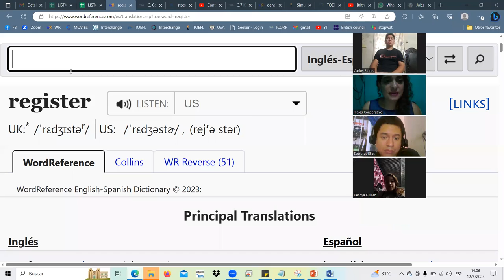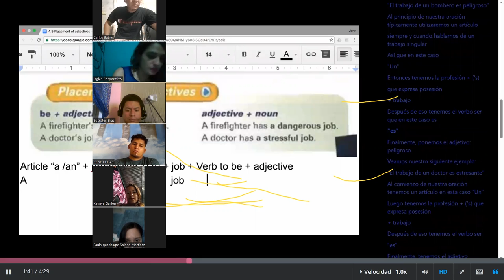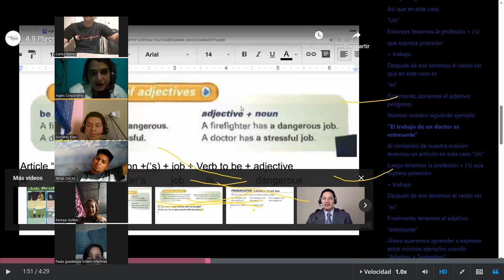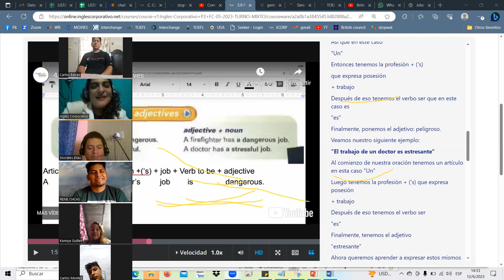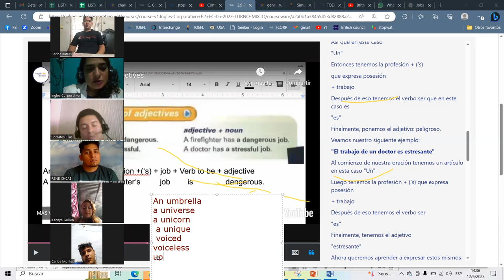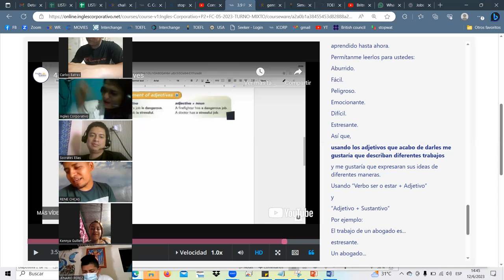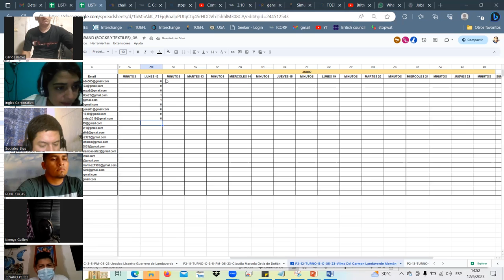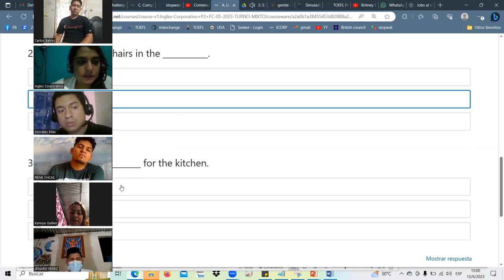SESSION8JUN.12.23 P2-12-TURNO-A-B-05-23 Landaverde, jobs using adjectives & nouns